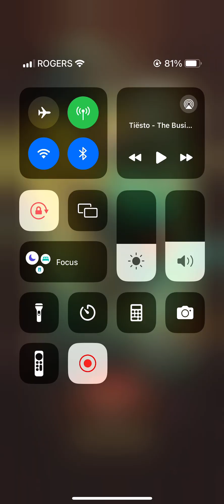60 Oracle Summons, 600 Advanced Summons, New Hero, …